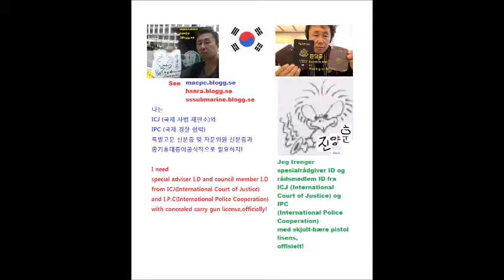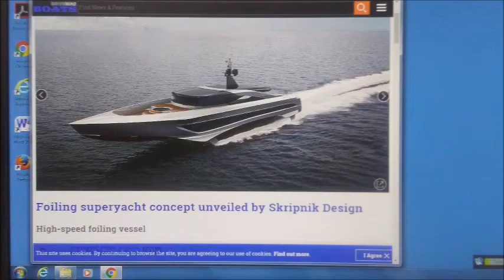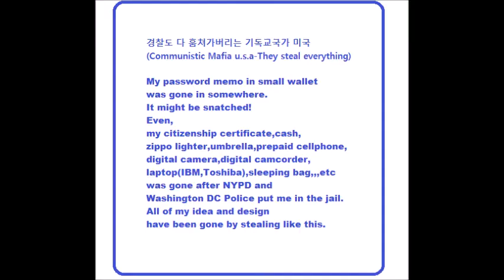My Jun 18,19 2020 Slideshow 1